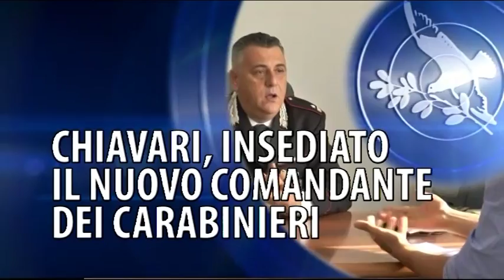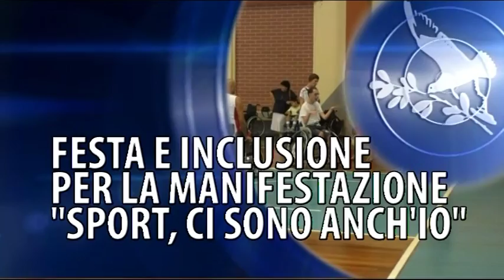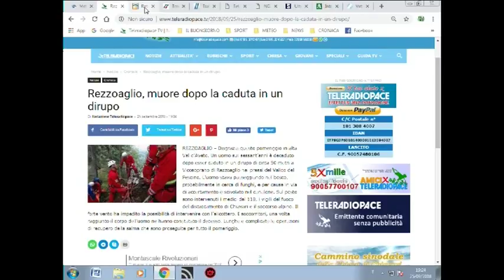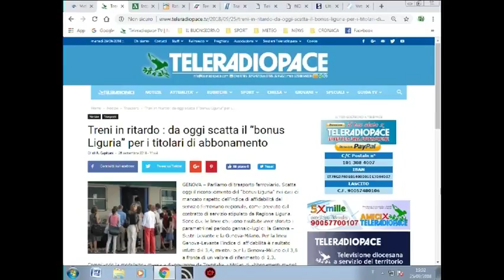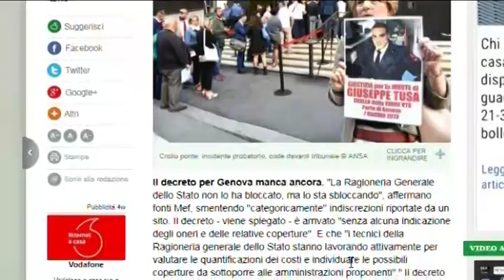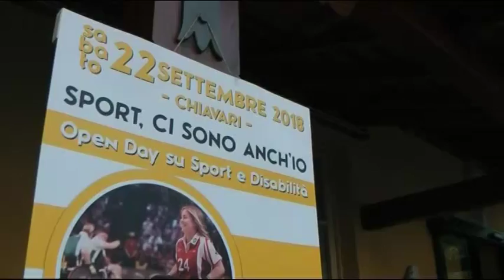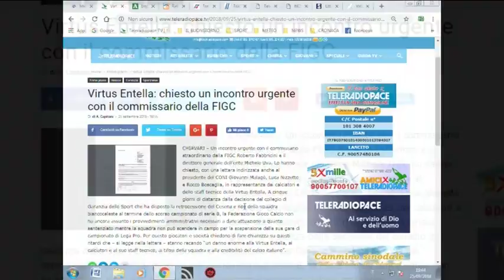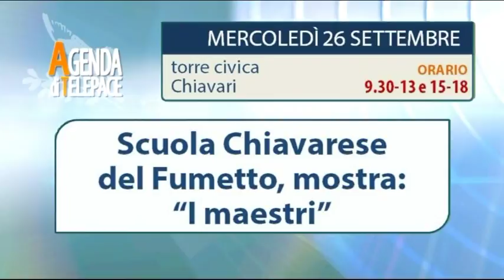TiGullioggi - edizione del 25 settembre 2018